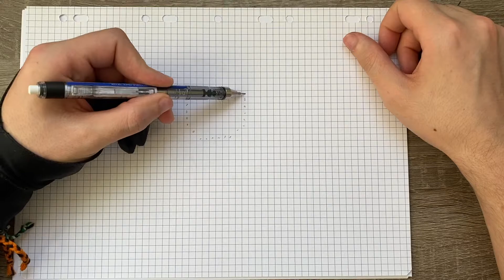COME DISEGNARE GOGETA PIXEL ART DRAGON BALL